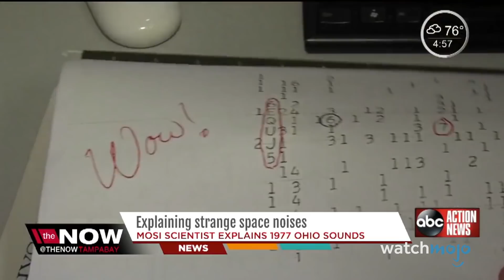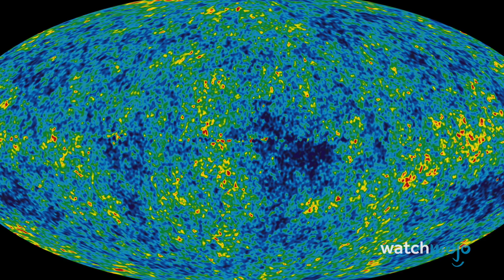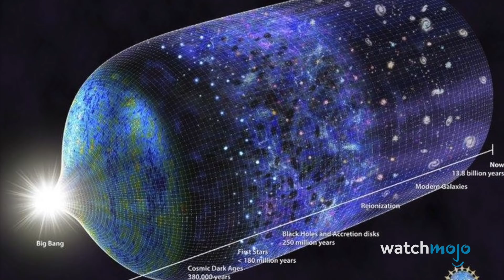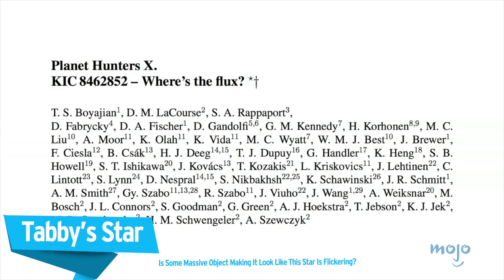Top 10 Scariest Space Mysteries That Will Freak You Out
Space is amazing and incomprehensible. It is also utterly terrifying. For this list, we’ll be looking at some of the most unsettling unanswered mysteries regarding space. Our countdown includes Black Holes, The Big Crunch, Dark Matter, and more! What do YOU think is the scariest space mystery?